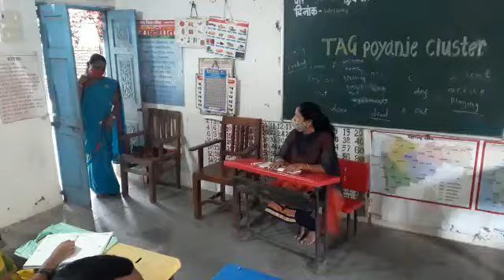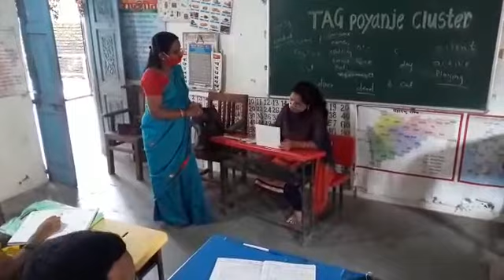राष्ट्रीय पोषण माह उपक्रम(4)